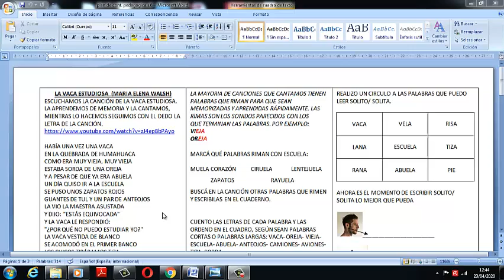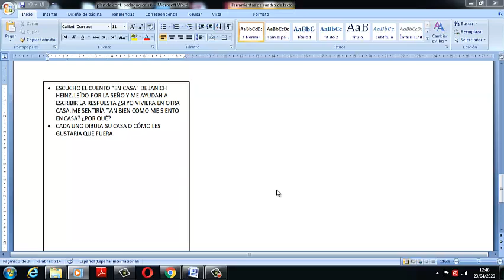Plan de Continuidad Pedagógica - 1º grado - SEMANA DEL 27/04 AL 30/04